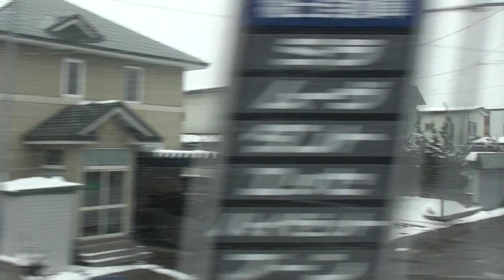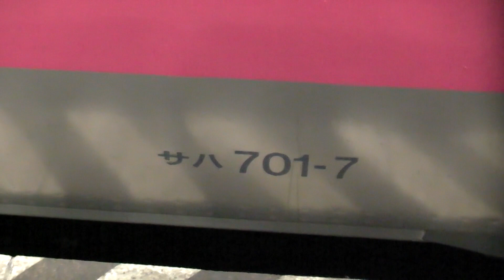JR奥羽本線 浪岡→弘前【701系・側面展望・M】 2020.02.28 JR Ōu Main Line